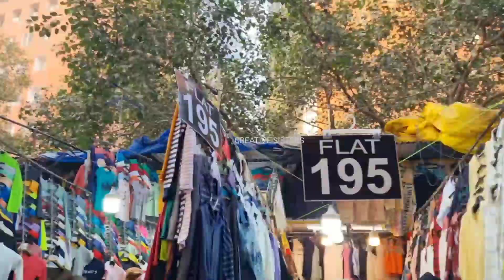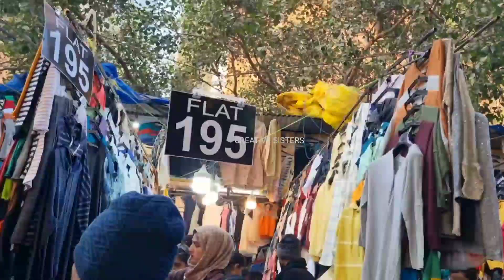Janpath market new delhi | Latest Winter Collection 2023 | Delhi Cheapest Clothes Market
Other search

creative sisters
dress from scratch
janpath
janpath haul
cheapest clothes market in india,
cheapest cloth market in the world,
delhi cheapest cloth market boy,
cheapest clothes shopping
cheapest clothes market delhi,
cheapest cloth market in delhi retail,
cheap garments market in delhi,
cheapest winter clothes market in delhi,
cheapest mens clothes market in delhi,
delhi cheapest market for winter clothes,
cheapest clothes wholesale market in delhi,
sarojini nagar market delhi cheapest clothes,
cheapest wedding clothes market in delhi,
cheapest branded clothes market in delhi,
cheapest formal clothes market in delhi,
cheapest cloth market in delhi for men's,
cheapest market for clothes in delhi,
cheapest market in delhi for clothes
winter collection 2022,
winter collection new market,
winter collection in sarojini nagar,
winter collection wholesale,
winter collection for women,
winter collection wholesale in delhi,
winter collection for men,
winter collection boys,
winter collection baby,
bareeze winter collection 2022,
branded winter collection,
winter collection clothes,
winter collection coats,
chandni chowk market delhi winter collection,
chandni chowk winter collection,
chor bazaar winter collection,
chor bazar delhi winter collection,
winter collection delhi,
winter collection delhi wholesale,
delhi wholesale market winter collection,
winter export collection bd,
winter wear essentials,
winter wear export surplus